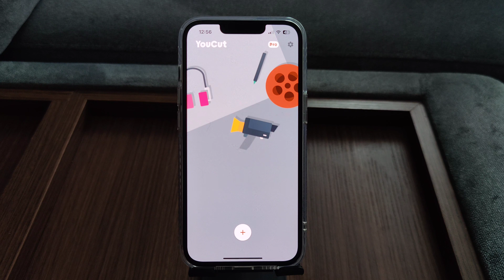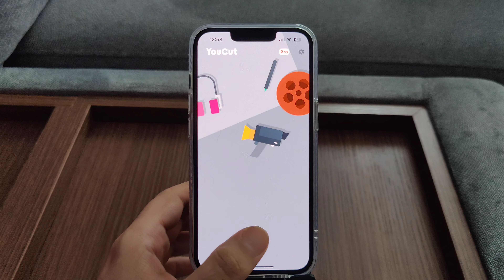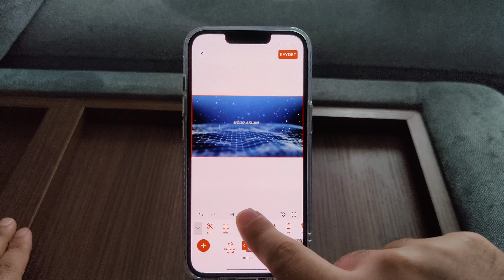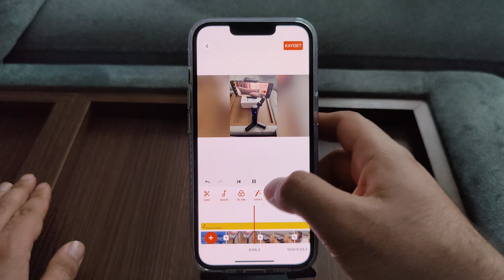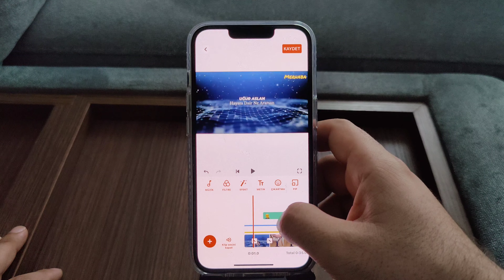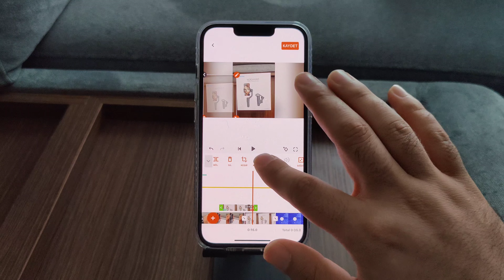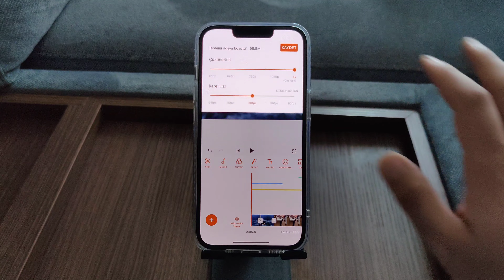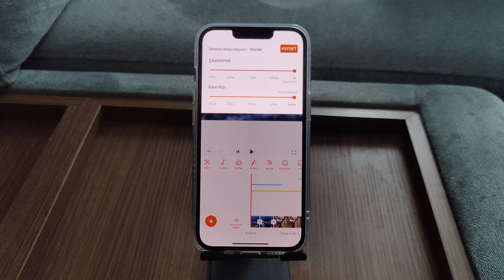Mobil Video Düzenleme Programı YOUCUT incelemesi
Bu videoda sizlere kullanmış olduğum edit Programı olan YOUCUT ı anlatıyorum.